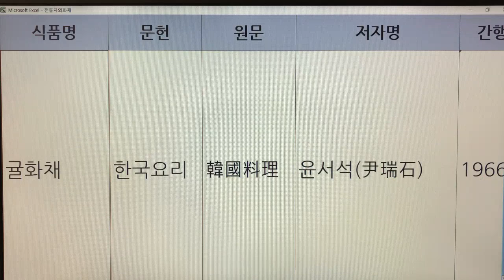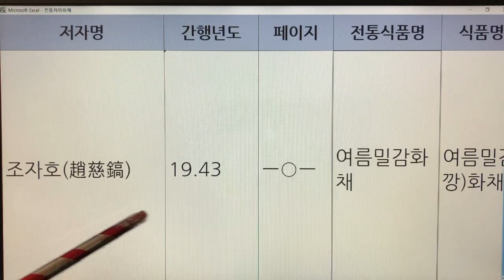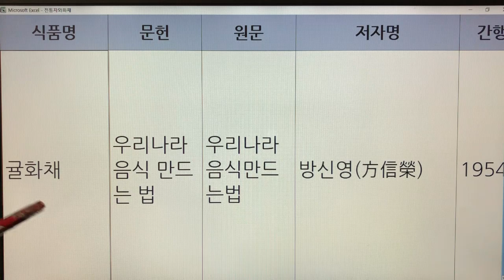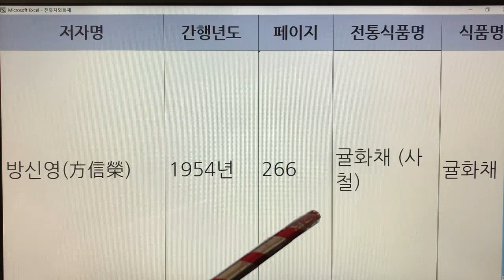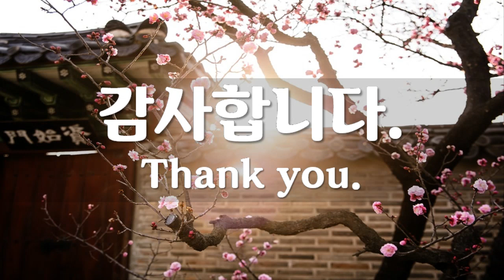한국 전통화채(Korea Traditional Punch) - 2. 귤 화채 : 문헌 3개(한국요리, 조선요리법, 우리나라 음식 만드는 법)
기록 - 3개
귤 화채 - 한국요리
귤 화채 - 조선요리법
귤 화채 - 우리나라 음식 만드는 법